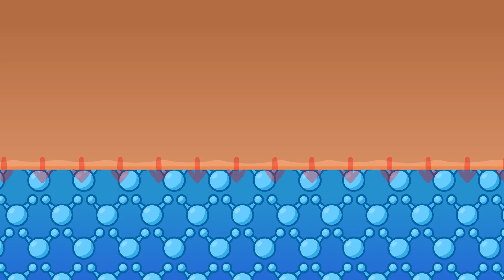What If You Belly Flop From 100 Feet (30 meters)?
What if you were to jump into a pool from 100 feet? What would happened to you?